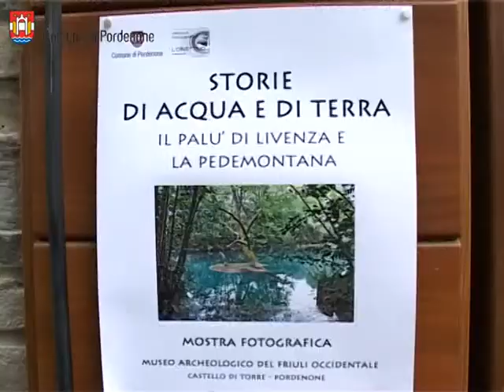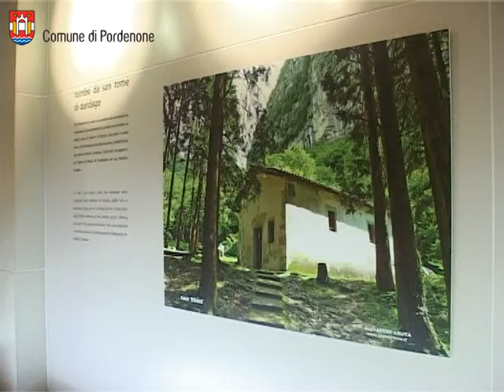«Storie di acqua e di terra», il Palù di Livenza e la Pedemontana in mostra Pordenone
Le foto, dislocate in più spazi del museo secondo un preciso percorso, sono esposte in tre sale del piano terra; le specificità naturalistiche e antropologico-architettoniche del territorio, gli aspetti più squisitamente paesaggistici dei siti archeologici più importanti che si snodano lungo l'intero percorso delle sezioni del Museo (sale 1-23), per arrivare poi alla torre-mastio del piano terra dove spicca, nell'immersione dentro/fuori e acqua/terra, la suggestione delle immagini del villaggio palafitticolo preistorico del Palù di Livenza (sito Unesco dal 2011).
La mostra rimarrà visitabile fino al 6 gennaio 2014.
ORARI: venerdì, sabato: ore 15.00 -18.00;    domenica 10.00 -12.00/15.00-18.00